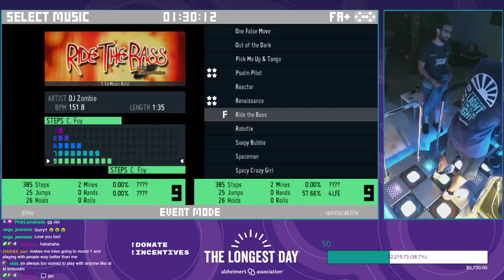[ITG] Ride the Bass SX 9 - no volume% (4e tie!!!) by iamchris4life & dimo